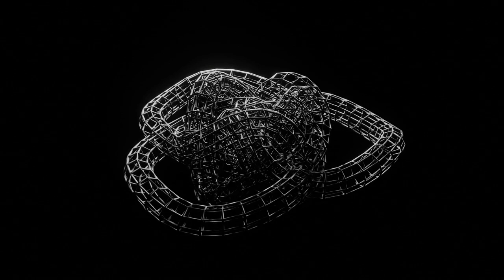headfigure - rastone 77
Headfigure (GR) 2023
Tracks written, composed and produced by Dimitris X.

Synthesizers: SH-101, CS-5
Soft Synths: The Cat
Drum Machine: TR-8s
Sequencers: KeyStep, SQ-1
Effect Processors: DD-7, RV-6, CE-5, Memory Boy
Effect VST: MS-20 Filter, TAL Filter-2, Stardust 201 Tape Echo, Valhalla Shimmer, Blackhole, H910

Video Credits: Colin Jones